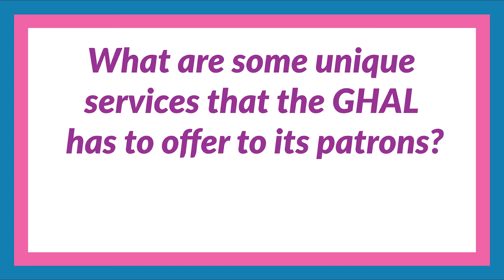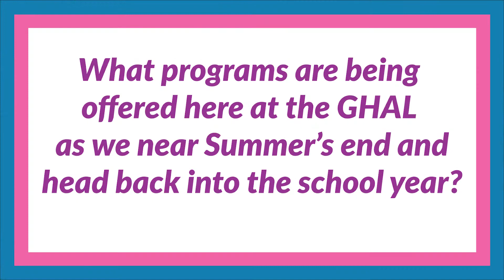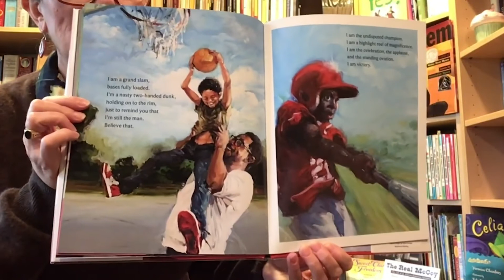Libraries: Your Community Connectors ft. Greensburg Hempfield Area Library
When was the last time you visited your local library? Curious to know what libraries around you might be offering this Summer? In this new series by Pennsylvania PBS, we will be chatting with librarians from all across PA to find out who they are and what they have to offer!

The Greensburg Hempfield Area Library (GHAL) is a public library that is a part of the Westmoreland Library Network. Over 70,000 residents are served by GHAL, but newcomers and visitors are welcome to explore and continue their life-long learning. In this video, we spoke with Jessica Kiefer, Head Children's Librarian at GHAL.

To learn more about Greensburg Hempfield Area Library, their programs, and all they have to offer then